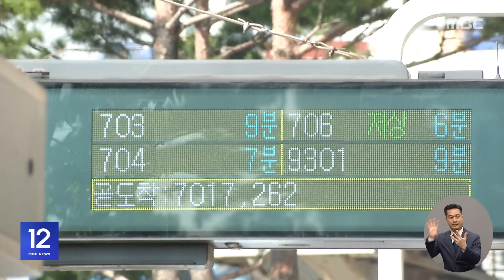서울 시내버스 총파업 예고‥오후 막판 교섭 (2024.03.27/12MBC뉴스)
서울시내 버스노조가 총파업을 하루 앞둔 오늘, 사측과 마지막 조정에 나섭니다.

양측이 자정까지 합의에 이르지 못하면 노조는 내일 오전 4시 첫차부터 전면 파업에 돌입하게 됩니다.